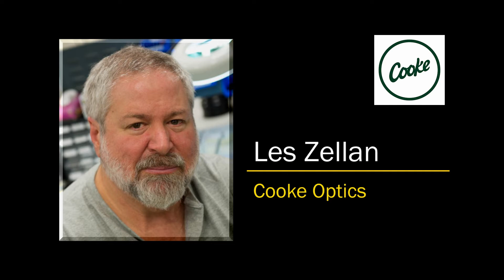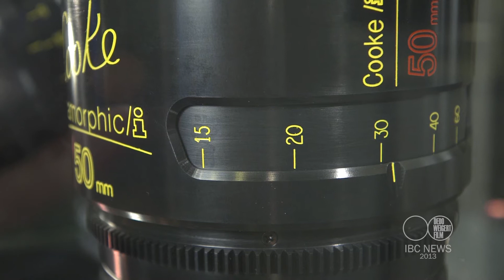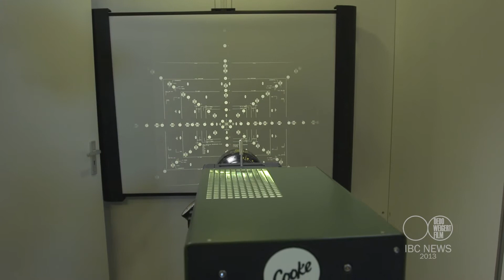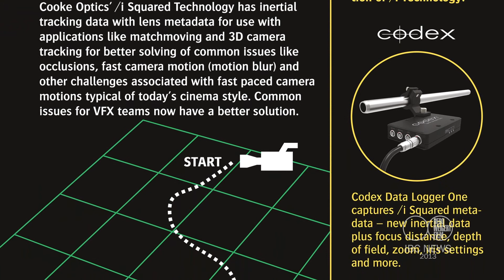IBC 2013 - COOKE OPTICS NEWS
Les Zellan about COOKE OPTICS news @ IBC 2013

Anamorphic sample footage with authorization of Cooke Optics, Ltd.